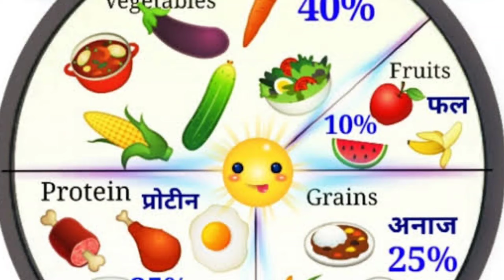भयंकर रोगों की इस सीजन में जाने स्वस्थ रहने के अत्यंत सरल उपाय भाग 2 - पूज्य बापूजी